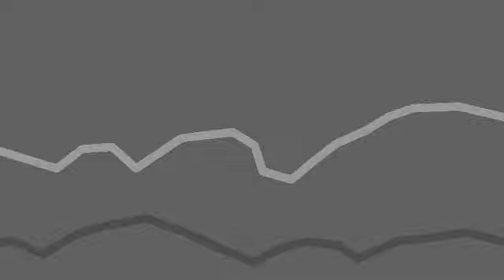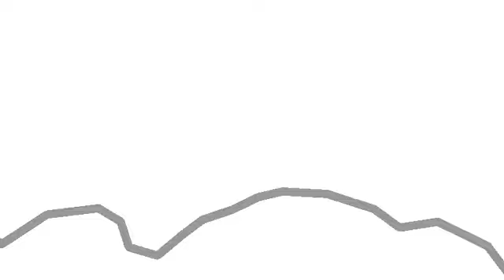The Magic Whistle Guy (Part 1) | Stick Nodes Pro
The first video I've ever posted on YouTube.